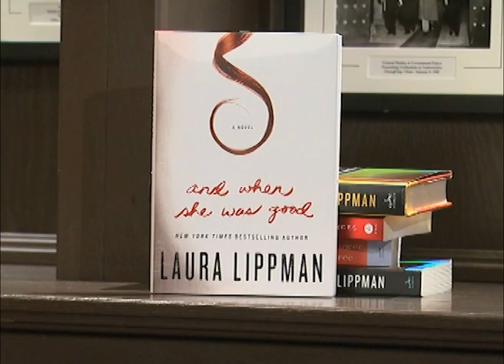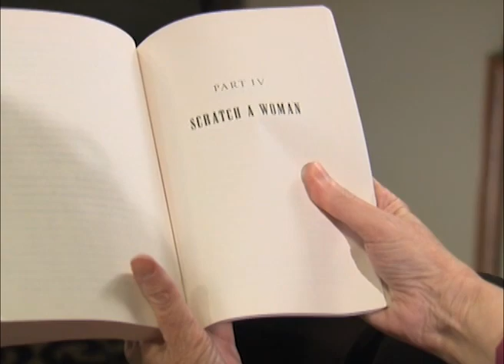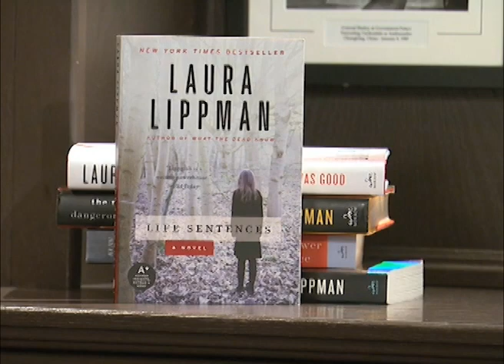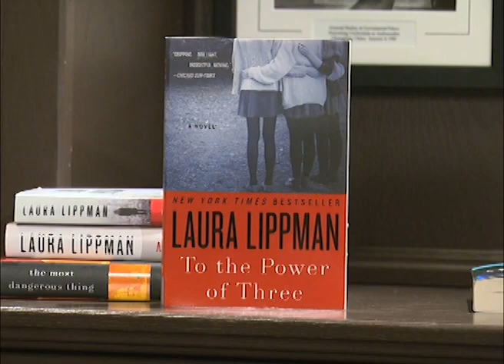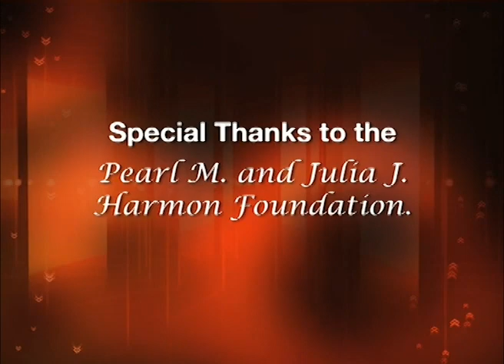Writing Out Loud--Laura Lippman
An interview with bestselling mystery author Laura Lippman.  Original recording date:  9/2012.  Interviewer:  Teresa Miller.